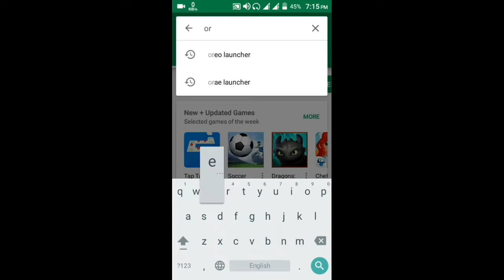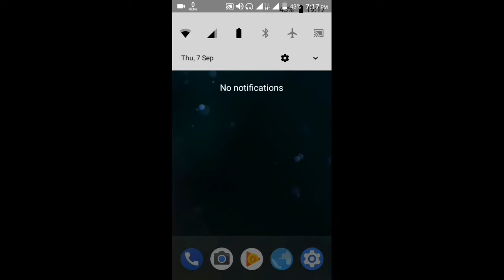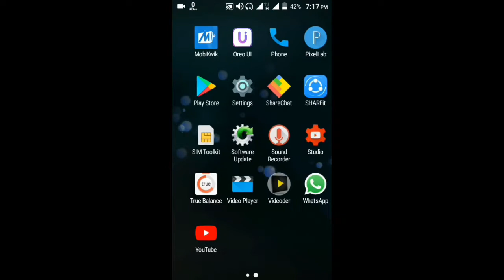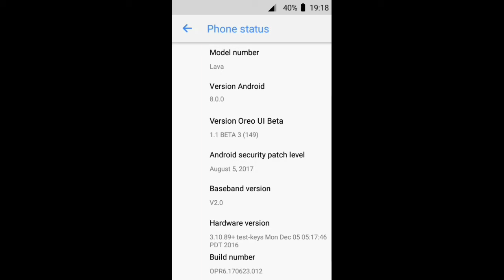Free मे lollipop to Oreo मे upgrade करे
joke

😔आज मन बहुत खराब है।😔 कुछ भी पोस्ट करने का दिल नहीं कर रहा है ! 😏
फिर भी दो लाइनें पेश हैं😔

एक बड़ी और एक छोटी..!!🙏😝

free me Oreo me upgrade kaise kare

free me upgrade kare